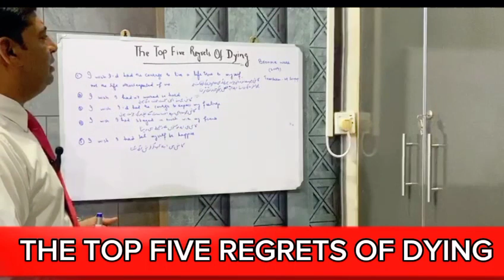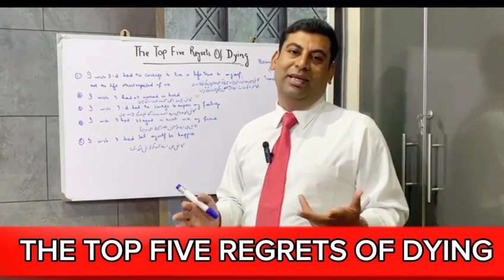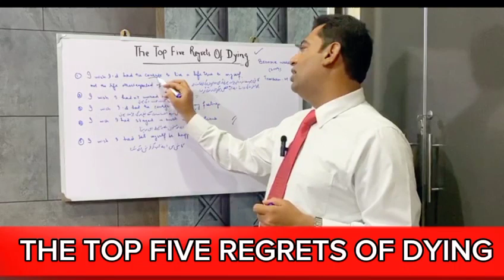THE TOP FIVE REGRETS OF DYING (BOOK REVIEW)